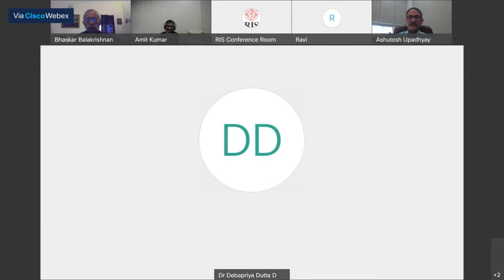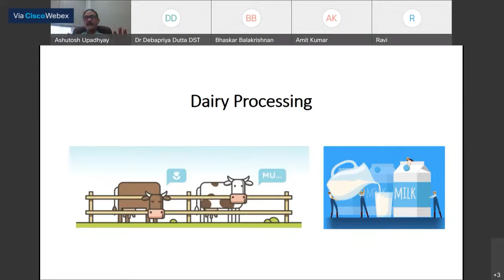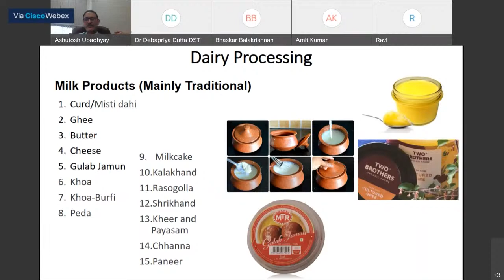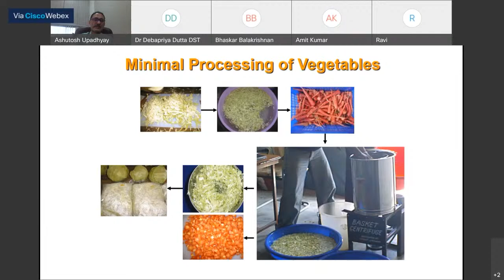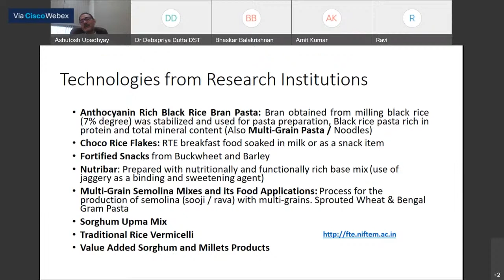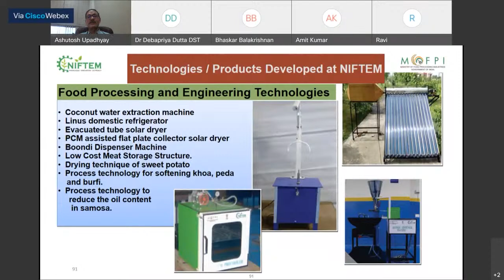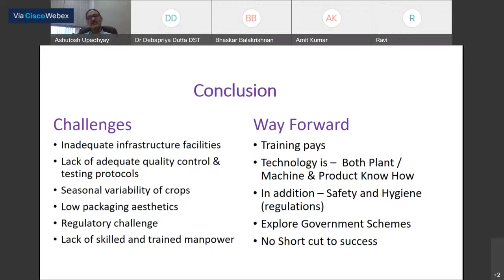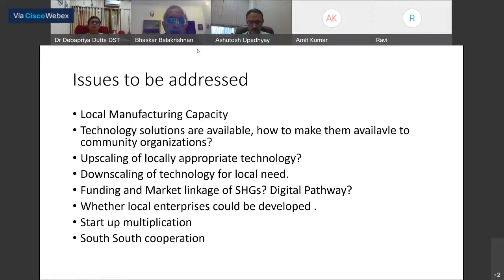STIP Forum Lecture by Prof. Ashutosh Upadhyay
Science, Technology and Innovation Policy (STIP) Forum Lecture Series
You are cordially invited to the Thirty-Seventh STIP Forum Lecture
on
Food Processing and Rural Economy: Technological
Options for Farmers and Self-Help Groups (SHGs)
by
Dr Ashutosh Upadhyay
Professor and Dean Academic, Department of Food Science and Technology
National Institute of Food Technology Entrepreneurship and Management
Chair: Dr Debapriya Dutta
Scientist ‘G’ & Head, SEED Division and National Geospatial Program
Department of Science & Technology, Government of India
Date: 29 September 2021 (Wednesday) Time: 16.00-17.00 IST (Virtual)